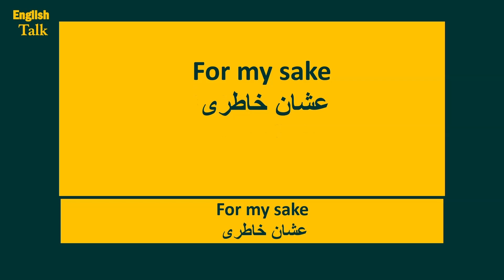136- ازاى تقول بالانجليزى - عشان خاطرى.mp4